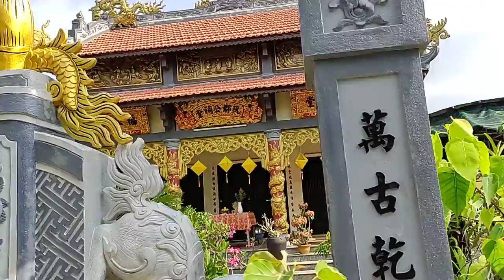Vườn hoa Bồ Công Anh ở Huế